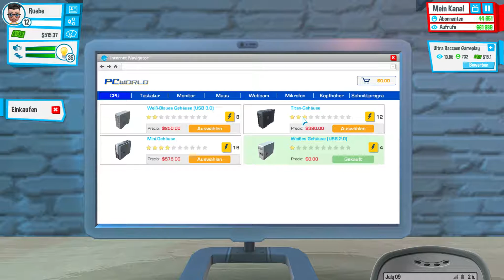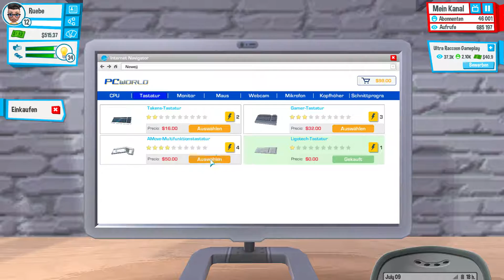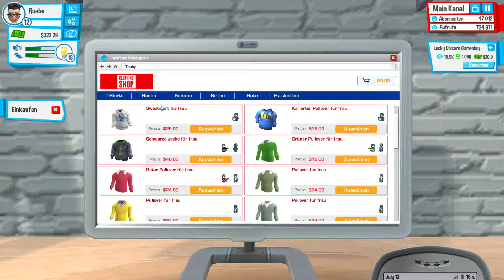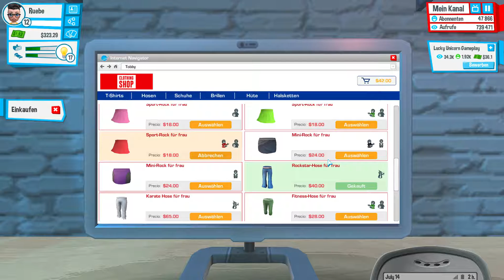Wir gehen durch die Decke ★ YOUTUBERS LIFE #09 [Deutsch] ★ Lets Play ★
► YOUTUBERS LIFE #09 [Deutsch] ★ Wir gehen durch die Decke ★ Road to 50.000 Abo's

YOUTUBERS LIFE
Strategie, Simulation, Indie •  U-Play online •  U-Play online (2016)

MEIN ANLIEGEN:
Dir gefällt das Spiel? Dann kaufe es bitte legal und unterstütze damit die Entwickler.